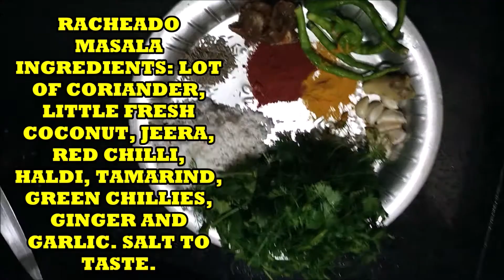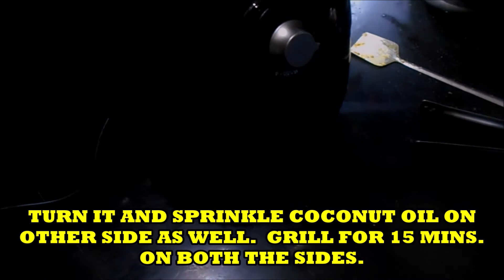POMFRET RACHEADO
Racheado masala:

Lot of coriander leaves (washed and dried)
jeera 1/2 tspn
ginger 1
garlic 8-10
tamarind pulp
fresh coconut 2-3 tsp
salt to taste
and  very little water for grinding the masala.
this masala is enough for 3-4 medium sized pomfrets.
the same masala is used for prawns, Mackrel as well.